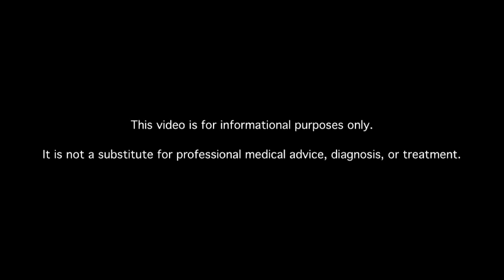Why Is My Morning Blood Sugar Higher After Sleeping All Night, Than at Night After Eating All Day?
I was diagnosed with diabetes 6 months ago and take 2 insulin injections a day. Why is it that my blood sugar reading is always higher in the morning after I've been asleep all night, and it's lower at night after I've been eating all day?